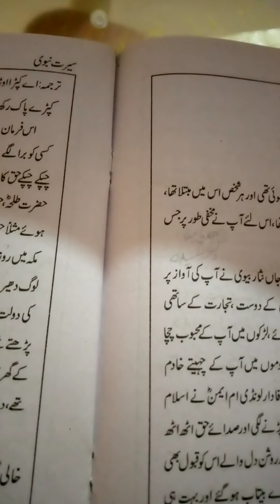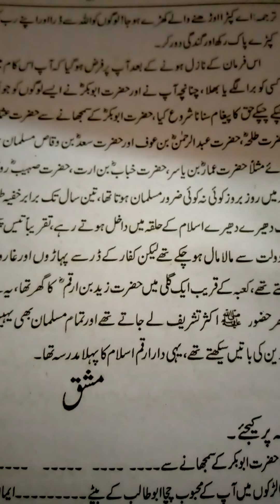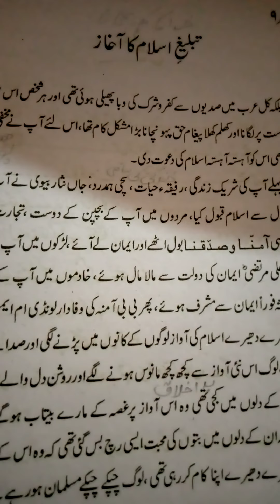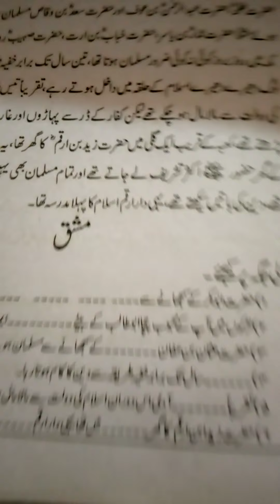جماعت پنجم / اسلاميات chapter 3